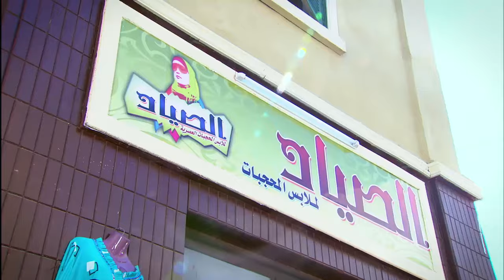مسلسل الاكشن والدراما | الحلقة السادسة | بطولة مصطفى شعبان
الذي بدأ مع أبيه في مصنع صغير للأزياء بحي شعبي إلي أن وصل به إلي عدة مصانع لأشهر مصمم أزياء عربية، ولكن تظل آفته الكبري حبه الزائد للنساء ليدخل في علاقات عديدة تنتهي كلها بالزواج من أول لحظة، فهو يعشق النساء ويرفض الحرام ليتزوج، متعللًا بفكرة تحليل الشرع.